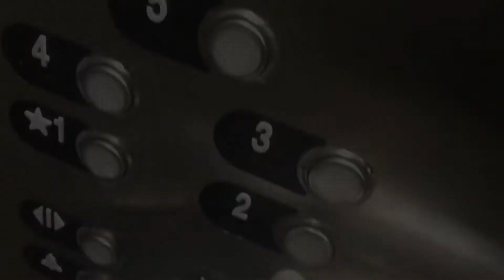Doubletree by Hilton San Fransisco